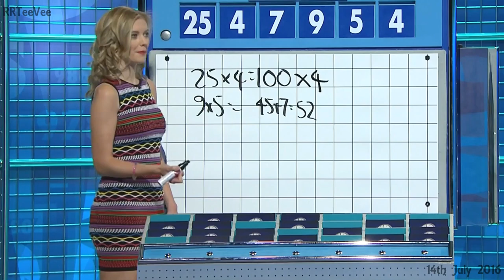Rachel Riley - Countdown - 14-07-16